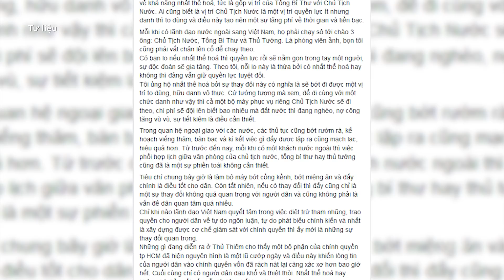Hợp nhất hai chức danh có đúng theo nguyện vọng của người dân?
Phát ngôn nhân Bộ Ngoại giao Việt Nam trong cuộc họp báo thường kỳ ngày 4/10 khẳng định, việc Tổng bí thư Nguyễn Phú Trọng được Đảng giới thiệu ứng cử chức Chủ tịch nước là đúng theo quy định của Hiến pháp cũng như nguyện vọng của cử tri và nhân dân.